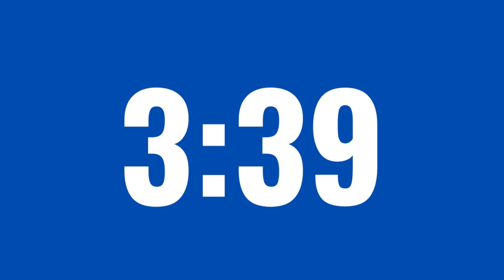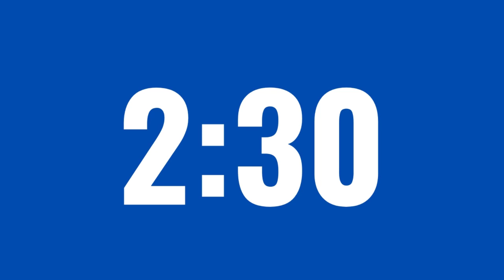8 Minute Timer (Blue)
Please feel free to use this one minute timer from Evolve EdTech. This timer does not contain any sound and is to be used as a visual timer only.